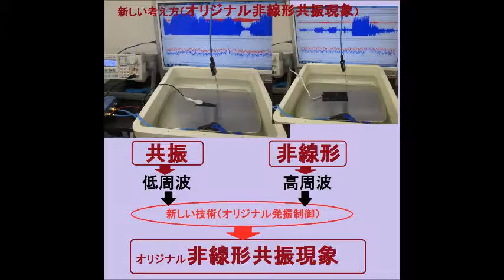非線形共振現象 （超音波システム研究所 ultrasonic-labo）